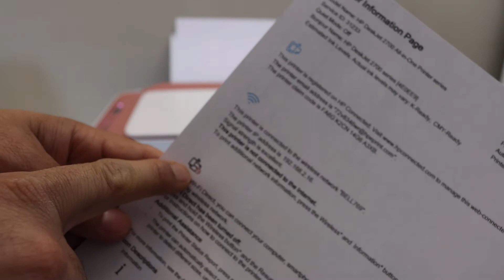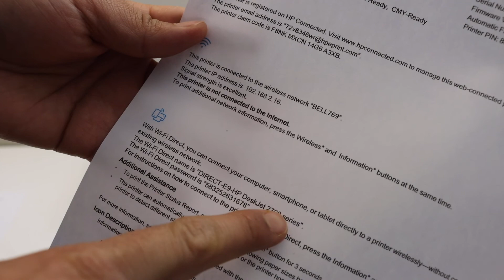How To Find The Password of HP DeskJet 2752e Printer ?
This video reviews the method to print or find the wireless wifi direct Password of your HP DeskJet 2752e All-in-one Printer on the printer information page.